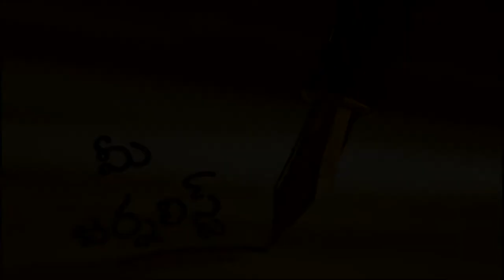Amaravati is a rope game between the ruling party and the opposition party, mee journalist Telugu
Amaravati is a rope game between the ruling party and the opposition party,  On the one hand, the world is trembling with the virus .. Amravati is torn with political viruses,
Opposition creating obstructions to Chief Minister Jagan at every step, mee  journalist Telugu